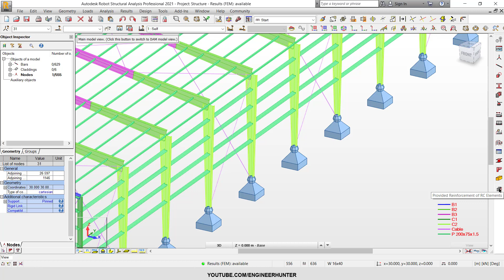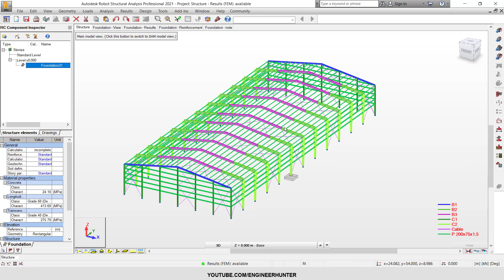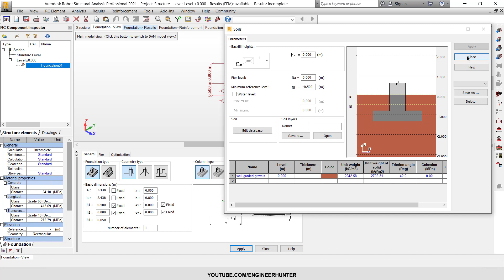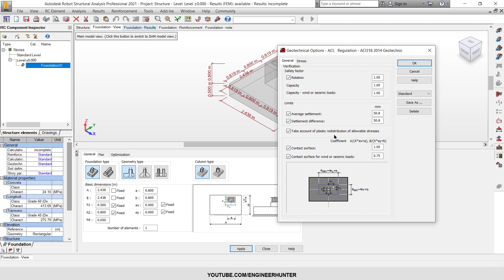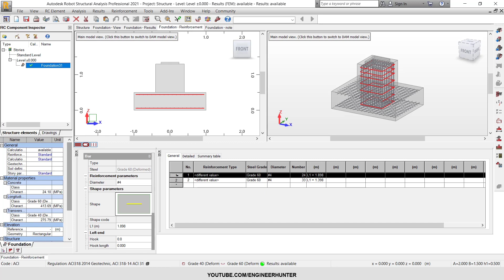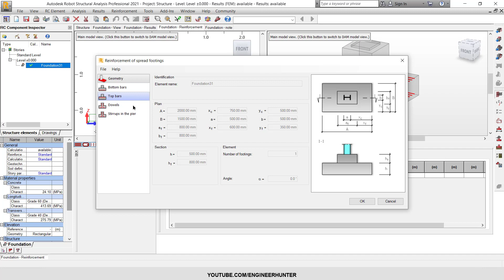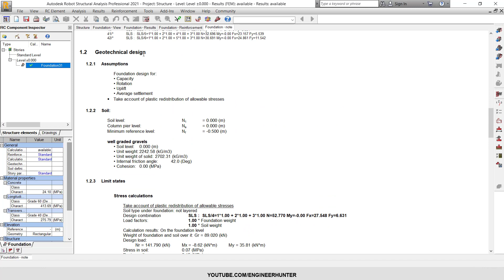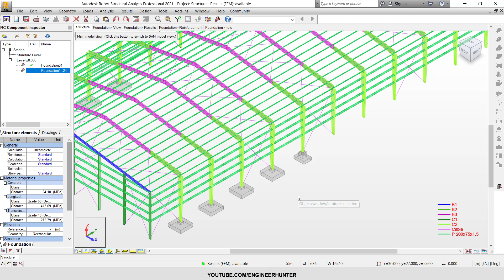Autodesk Robot Structural Analysis : Footing Design